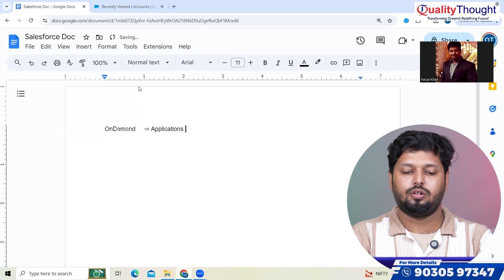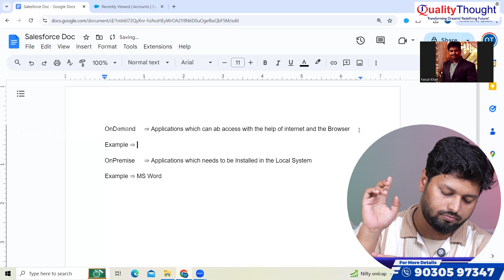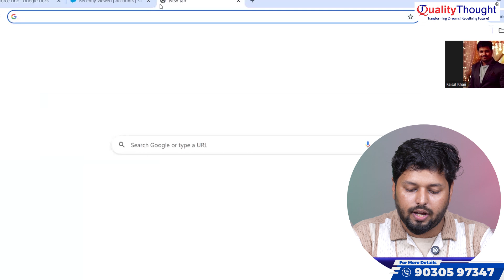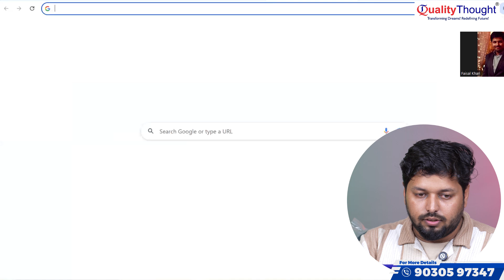Salesforce On-Demand Applications vs On-Premise | What’s Right for You?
Are you trying to decide between Salesforce's on-demand applications or on-premise solutions? In this video, we'll break down the differences between these two options and help you determine which one is the right choice for your business. Discover the benefits of using Salesforce's cloud-based on-demand applications, such as easy accessibility, automatic updates, and lower maintenance costs. Or, learn about the advantages of using on-premise solutions like greater control over data and customization options. By the end of this video, you'll have a better understanding of which option suits your needs and can make an informed decision for your business.